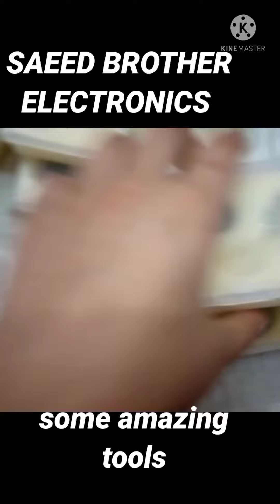unboxing of elements of mechanical engineering#satisfying